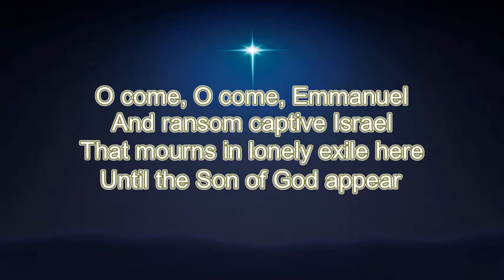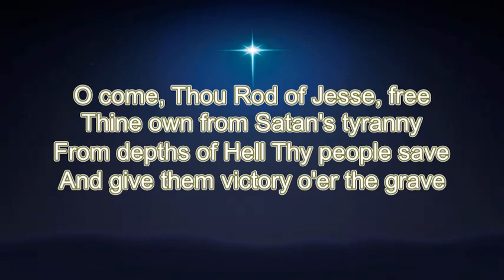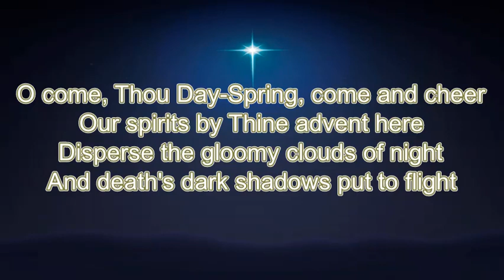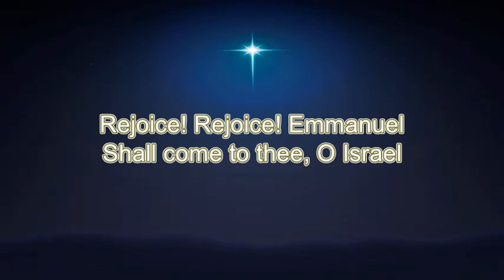O Come O Come Emmanuel Instrumental With Lyrics Francesca Battistelli